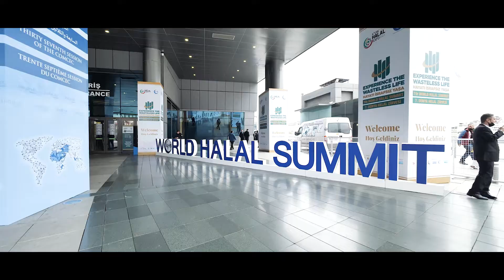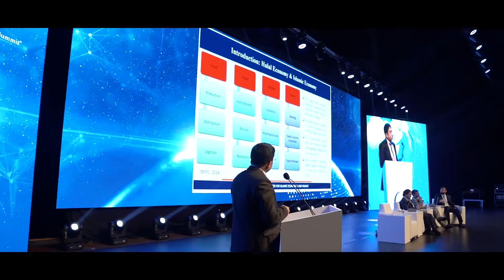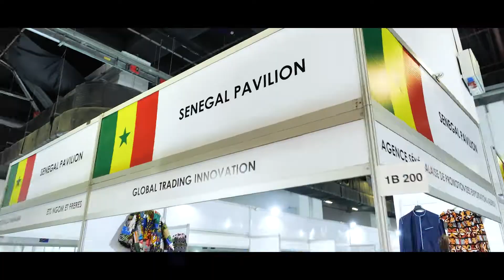WORLD HALAL SUMMİT 2021